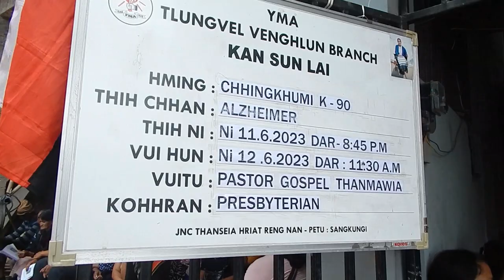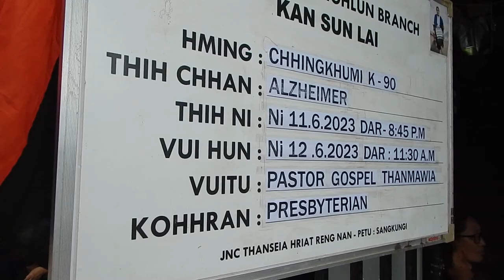Pi Chhingkhumi Vuina